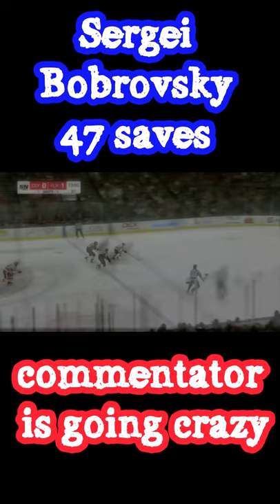Sergei Bobrovsky 47 saves in the game | Florida Panthers | commentator is going crazy | NHL